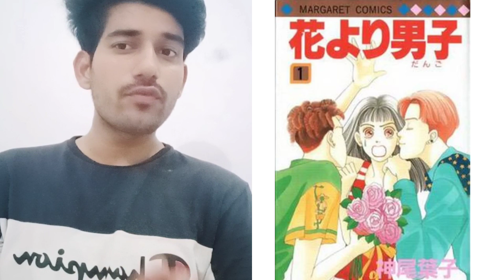Boys over flowers All version !! Meteor Garden !! 1992, 2001, 2005 ,2008 ,2018.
for kdrama Hindi dubbed

HELLO GUYS!!  welcome to being my youtue family.
Tag.
this video about korean drama story explanation in hindi.
Korean dramas and movie in hindi, in
Korean drama explain in hindi,
Korean dramas in hindi dubbed,